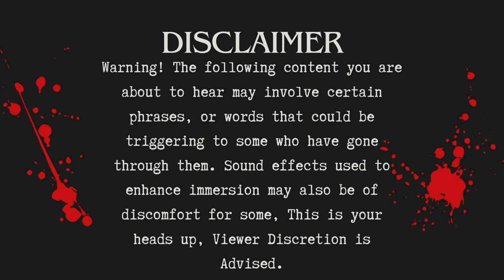“Ghostly Intrusion” A True Scary Story (User Submitted)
Happy Spooky Saturday everyone. This is the fourth video in this series of Narrated User Submitted Stories. This is my way of allowing you a platform to have your story read, but also have your voice heard. Knowing someone out there is willing to listen without judging. That is what this channel represents and I will continue listening to your intriguing stories. I respond to most there and I am active. Share it out to the scary story lovers and Stay safe my fellow Poets!

Wish to Tip the Poet?